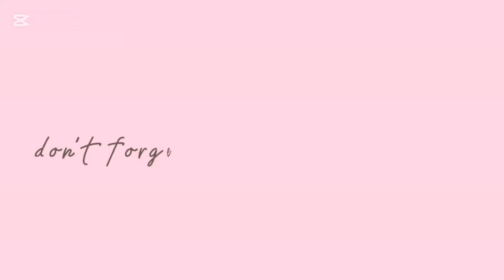🔴🇹🇼SENIN⁉️PAGI-PAGI KE PASAR, TERNYATA BANYAK TOKO YANG TUTUP, LANJUT MASAK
Assalamu'alikum wr.wb
Selamat pagi sahabat online ku,,
Vlog ini berisi tentang Aktifitas keseharian aku sebagai tkw taiwan ya, Terimakasih sudah klik video ini jangan lupa dukungan nya ya sahabat online ku untuk Like, Komen,& Subscribe, serta kritik dan saran jangan lupa nyalakan lonceng notifikasinya agar sahabat online ku tidak ketinggalan up video terbaru ku Terimakasih 🥰